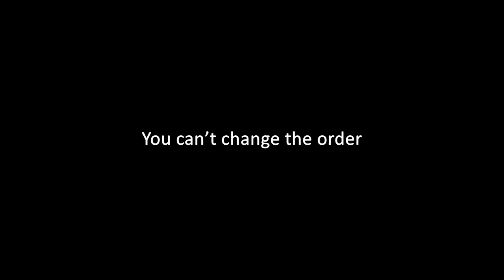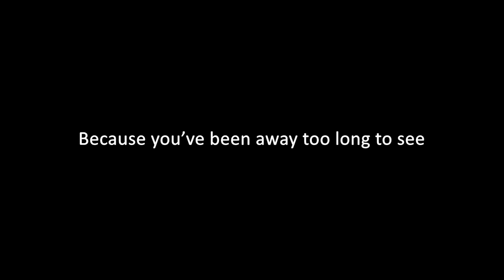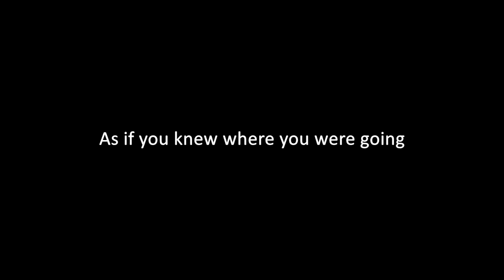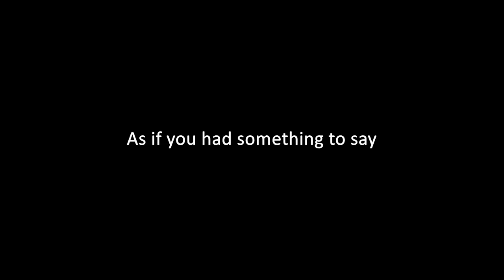Boxing Oscars - Something To Say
From the perpetually forthcoming album "Oscars In The Middle Ages"